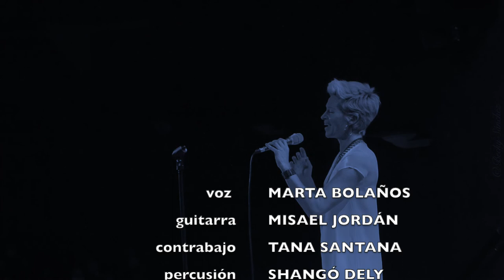MARTA BOLAÑOS-VOLVERE SIEMPRE A SAN JUAN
Tema: VOLVERÉ SIEMPRE A SAN JUAN
Autor: Armando Tejada - Ariel Ramírez

intérprete : Marta Bolaños
guitarra: Misael Jordán
contrabajo: Tana Santana
percusión: Shangó Dely
fliscorno: César Martel